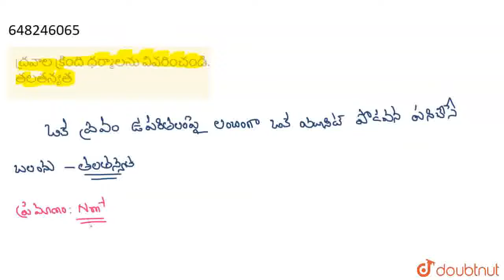ద్రవాల క్రింది ధర్మాలను వివరించండి. తలతన్యత | CLASS 11 | MODEL PAPER 12 | CHEMISTRY | VGS PUBLIC...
ద్రవాల క్రింది ధర్మాలను వివరించండి. తలతన్యత
Class:CLASS 11
Subject: CHEMISTRY
Chapter: MODEL PAPER 12
Book:VGS PUBLICATION-BRILLIANT(TELUGU)
Board:Telangana Board

👉 Have Any Query? Ask Us.